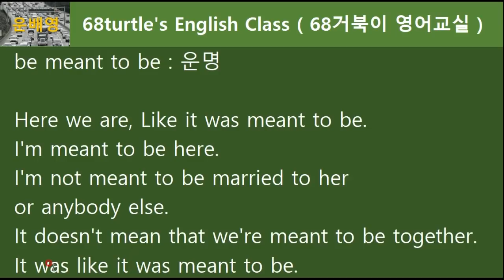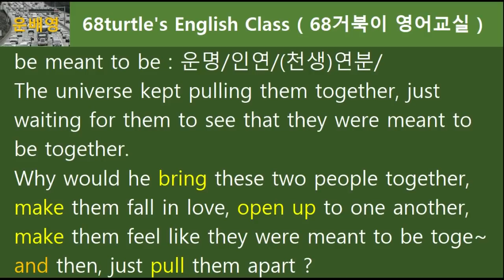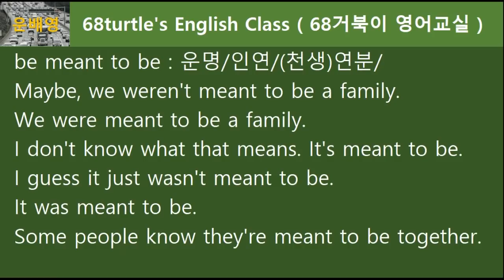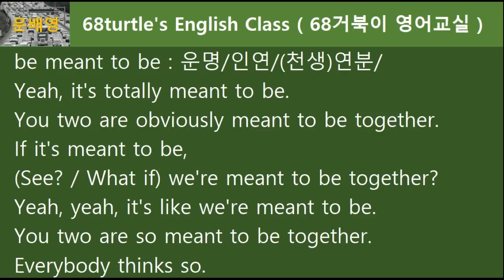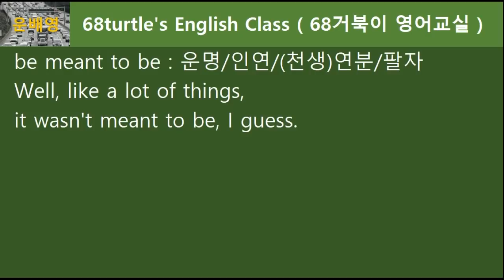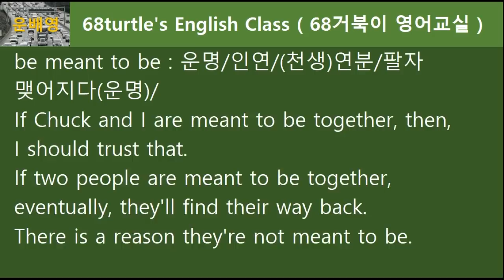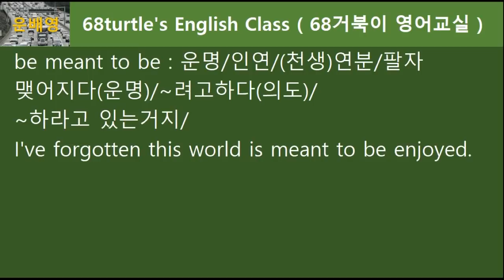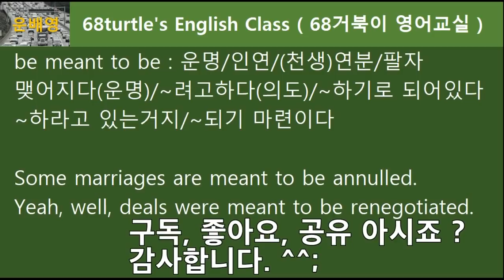영어로는 쉬운 단어 조합인데 한국어로는 거창한 해석이 되는 표현들이 있죠. meant to be, 68.0143, 운배영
한국어는 한자의 영향을 많이 받았기 때문에 우리말에서는 굉장히 거창하고 어려운 말인데 영어로 표현하면 매우 쉬운 단어들 조합인 경우가 종종 있는데요. 한자식의 어려운 표현을 간단한 영어단어조합으로 표현하는 사례를 알아보겠습니다. 68.0143, 운배영